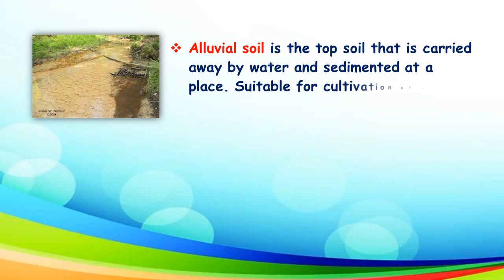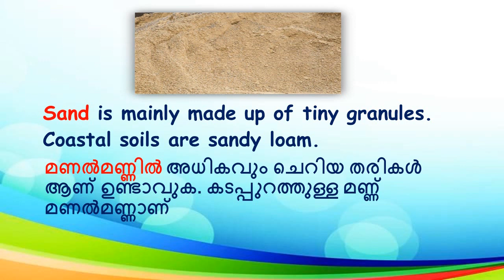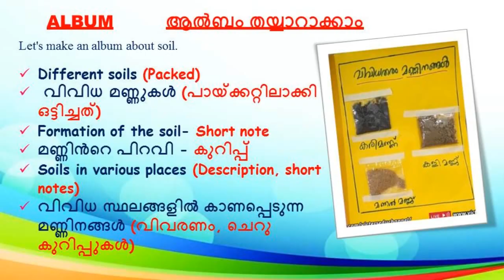Class 3 | EVS | 24/02/2021| Online Class Activities & Answers | STD 3| S. KUMAR S.S.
Class 3 | EVS | 24/02/2021| Online Class Activities & Answers | STD 3 | KITE VICTERS ONLINE CLASS ANSWERS | S. KUMAR S.S.